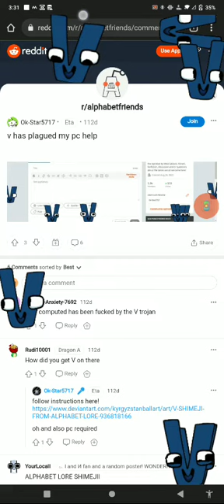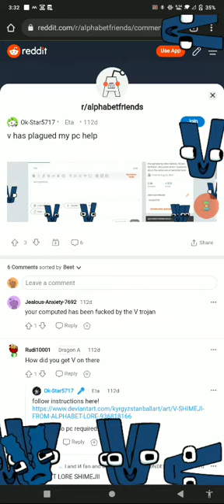V Alphabet Lore from Shimeji on PC and Android (Xerophi)